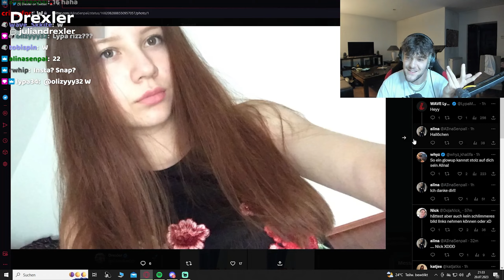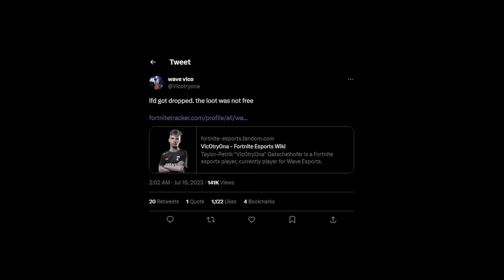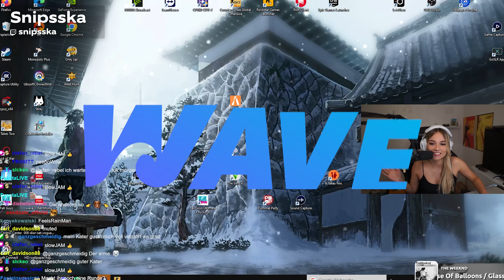Best Moments of July🌊 | ft. Vadeal, Merleperle, Snipsska, Chanti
► Video Editor:
► Thumbnail:
► Song: